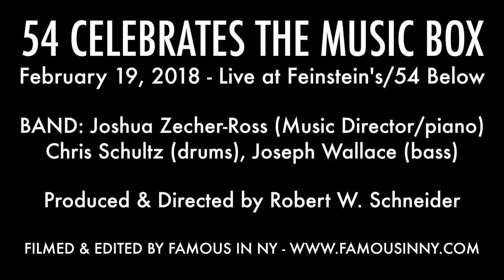Daniel Rosales - "Have You Met Miss Jones" (I'd Rather Be Right; Richard Rodgers & Lorenz Hart)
54 CELEBRATES THE MUSIC BOX

BAND: Joshua Zecher-Ross (Music Director/piano), Chris Schultz (drums), Joseph Wallace (bass)

Produced & Directed by Robert W. Schneider